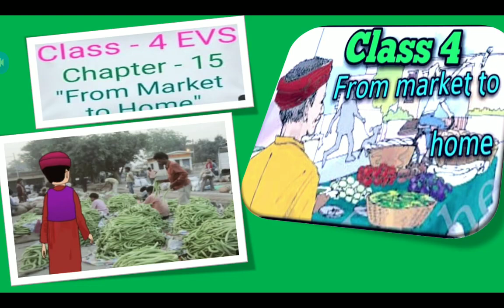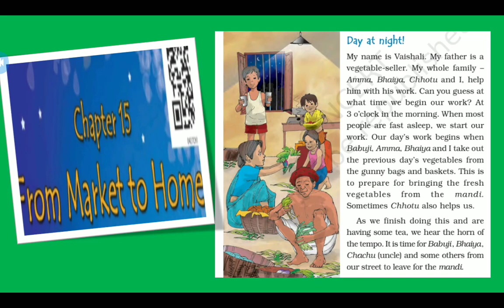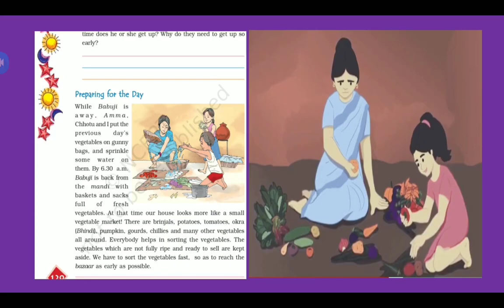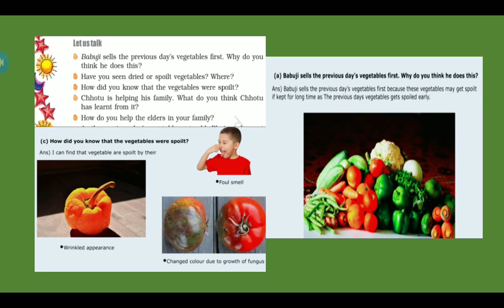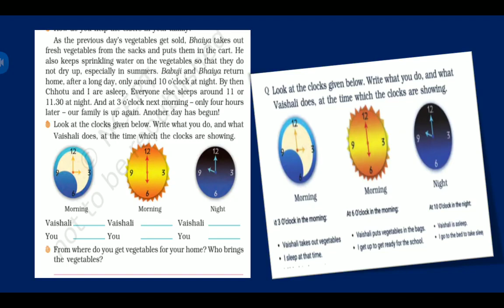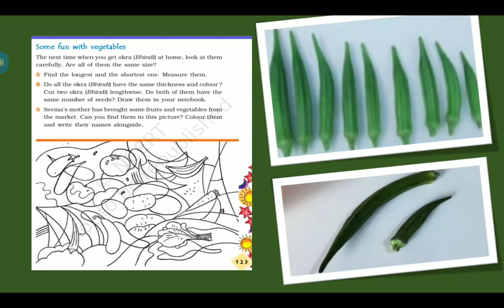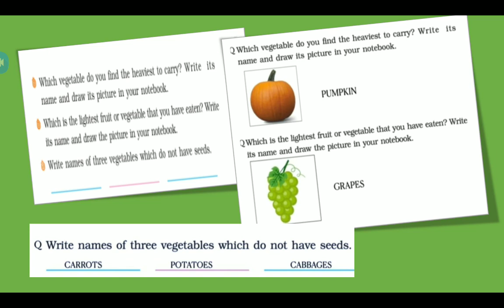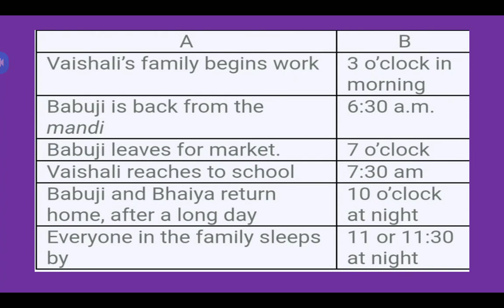Class -4 EVS Ch -15, From market to home